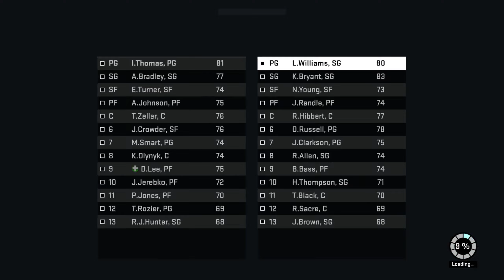Nba 2k16 - (MyGM) Lakers Season vs Julius Randle 50 - Ray Allen 33